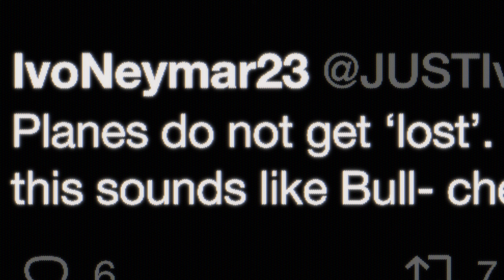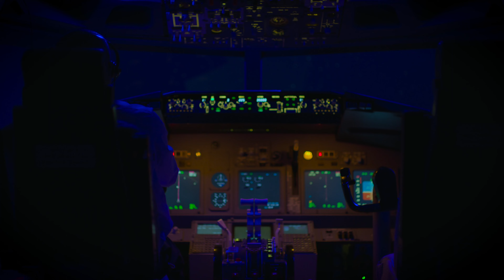MH370: The Plane That Disappeared (Seizoen 1 ondertiteld) | Trailer in het Nederlands | Netflix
In 2014 verdween een vliegtuig met 239 mensen aan boord van de radar. Deze docuserie gaat over een van de grootste mysteries van deze tijd: vlucht MH370.

Malaysian Airlines Flight 370 was supposed to be a routine trip: A redeye from Kuala Lumpur to Beijing, with 239 passengers and crew on board. But shortly after takeoff on a calm 2014 night, MH370 vanished from radar screens for good. The shocking disappearance of a commercial airliner made headlines, sparked riots, plunged the passengers’ next of kin into a nightmare, and generated a global search for answers that never came. Set across seven countries, this gripping documentary series from RAW uses powerful archives to reconstruct the night of the disappearance, giving viewers the chance to explore three of the most contentious theories about the plane’s disappearance. It also features interviews with family members, scientists, journalists, and the ordinary people around the world who, after nine years, refuse to give up hope of an explanation. It’s a story full of conspiracies and rabbit holes, shadowy figures and official silence – but most of all, it’s an opportunity to keep alive the memory of those who were lost in one of the great unsolved mysteries of our time and to keep pushing for answers.

MH370: The Plane That Disappeared
Trailer in het Nederlands (Seizoen 1 ondertiteld)
Netflix

Première op Netflix op 8 maart 2023

Documentaires, Brits, Docuseries, Meeslepend, Speurwerk

A12 Niet aanbevolen voor jonger dan 12 jaarinappropriate language, sensitive themes